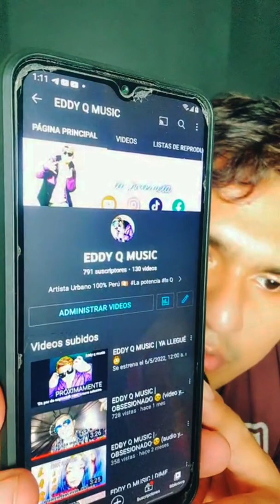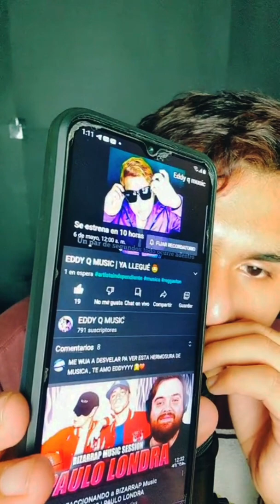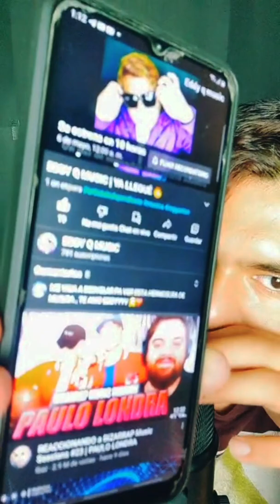ASMR LIVE 🔴 EN TIKTOK SESION 3